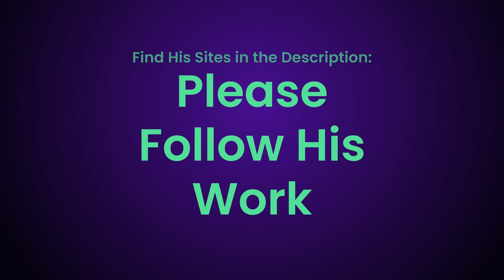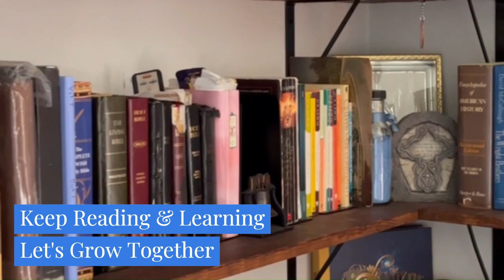📖 ᴘꜱᴀʟᴍꜱ ᴘʀᴏᴊᴇᴄᴛ, ᴘᴛ. 2 | ρѕαℓмѕ 26 - 50 | Various bibletranslations | Photos by Mr. James Parks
Thank you for spending some time!

All Picures used in this video are curteous of Mr. James Parks.

Readings From:

➡️ ESV - English Standard Version (ESV)
The Holy Bible, English Standard Version. ESV® Text Edition: 2016.

➡️ NASB - New American Standard Bible (NASB)

➡️ NKJV - New King James Version (NKJV)

➡️ NIV - New International Version (NIV)

➡️ HCSB - Holman Christian Standard Bible (HCSB)

➡️ THB - Alter, Robert. 2018. The Hebrew Bible. New York, NY: WW Norton.

➡️ KJV - King James Version (KJV); Public Domain